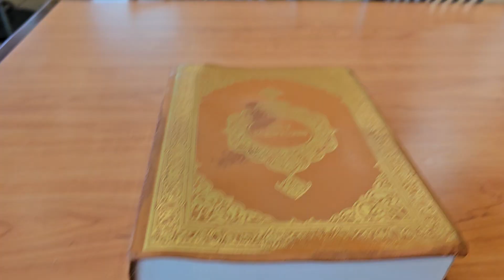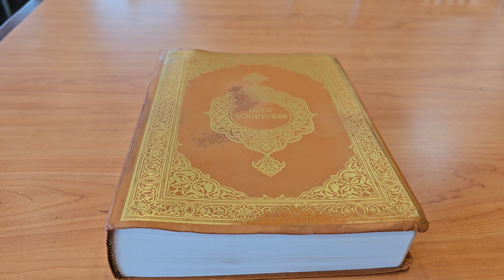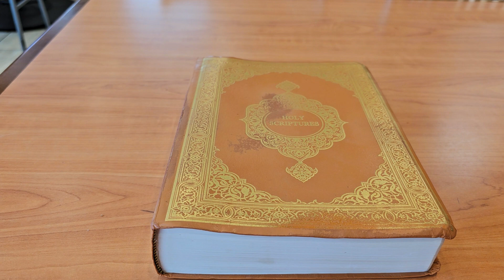Back of Sheetz: Homeless Brother Need Donations Have mercy